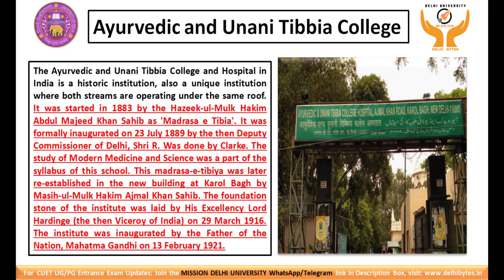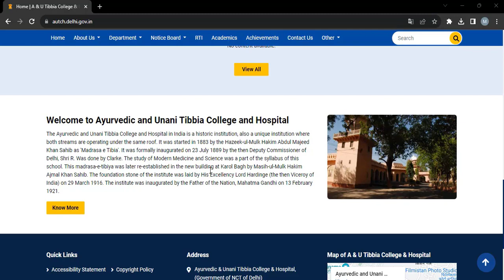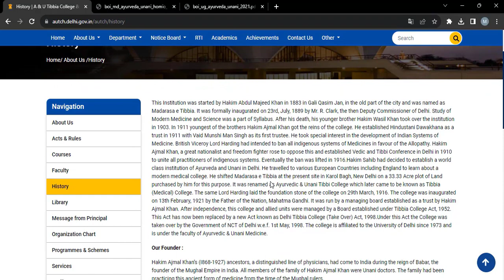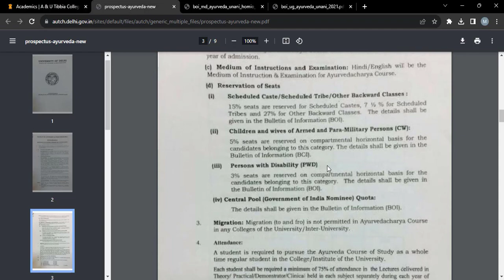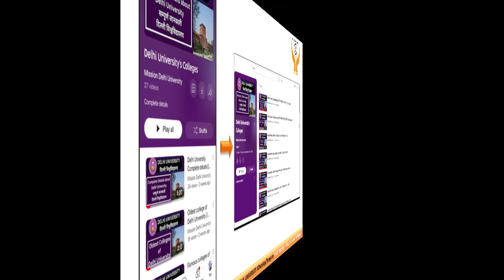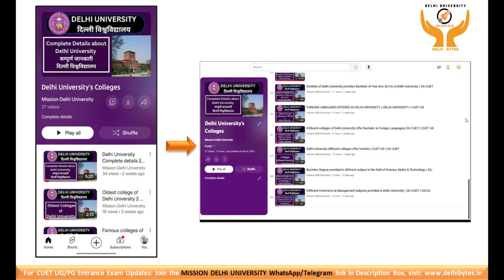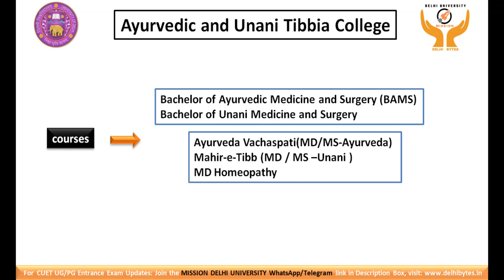Most affordable BAMS college in New Delhi || Ayurvedic and Unani Tibbia College & Hospital || DU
The Ayurvedic and Unani Tibbia College and Hospital in India is a historic institution, also a unique institution where both streams are operating under the same roof. It was started in 1883 by the Hazeek-ul-Mulk Hakim Abdul Majeed Khan Sahib as 'Madrasa e Tibia'. It was formally inaugurated on 23 July 1889 by the then Deputy Commissioner of Delhi, Shri R. Was done by Clarke. The study of Modern Medicine and Science was a part of the syllabus of this school. This madrasa-e-tibiya was later re-established in the new building at Karol Bagh by Masih-ul-Mulk Hakim Ajmal Khan Sahib. The foundation stone of the institute was laid by His Excellency Lord Hardinge (the then Viceroy of India) on 29 March 1916. The institute was inaugurated by the Father of the Nation, Mahatma Gandhi on 13 February 1921.

Courses : - Bachelor of Ayurvedic Medicine and Surgery (BAMS)
                    Bachelor of Unani Medicine and Surgery
                   Ayurveda Vachaspati(MD/MS-Ayurveda)
                   Mahir-e-Tibb (MD / MS –Unani )
                   MD Homeopathy